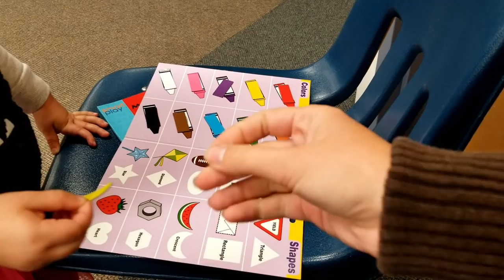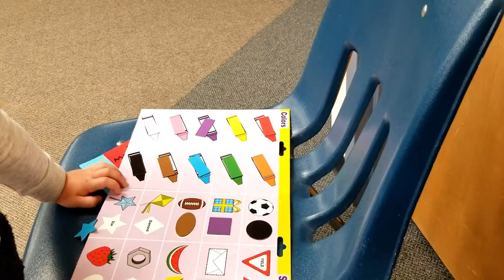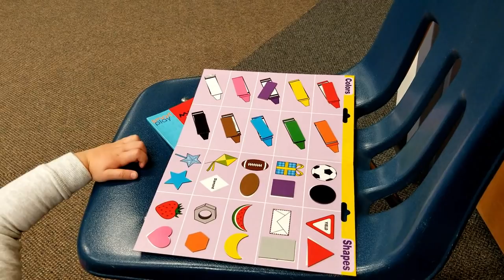vlog 56/2019 Перевод часов и фотосессия